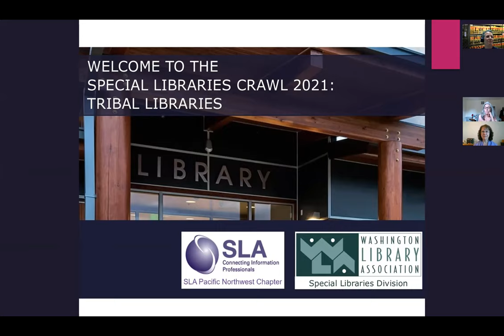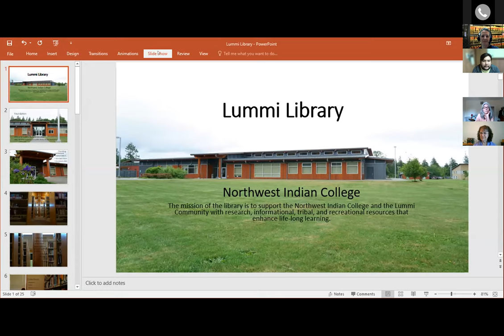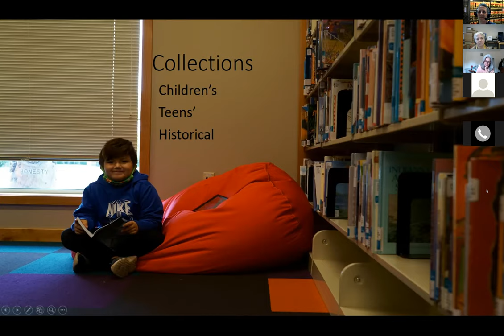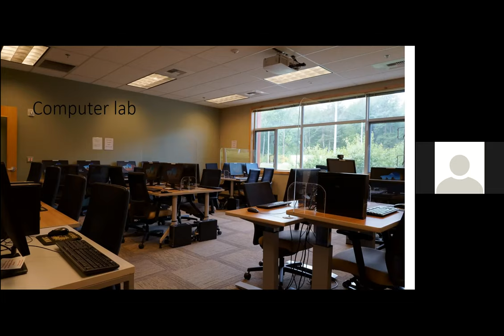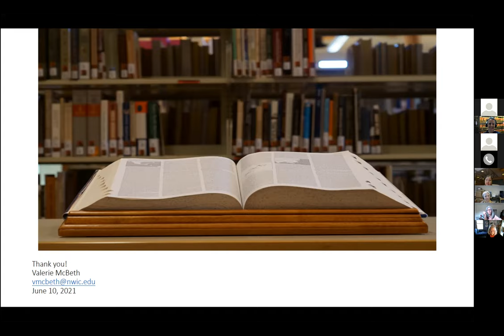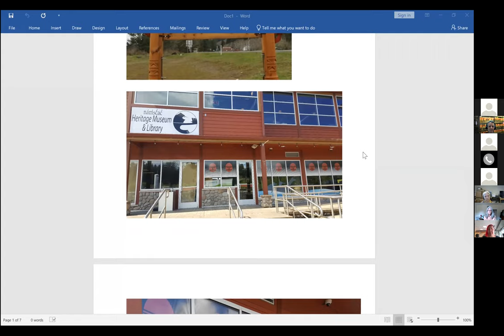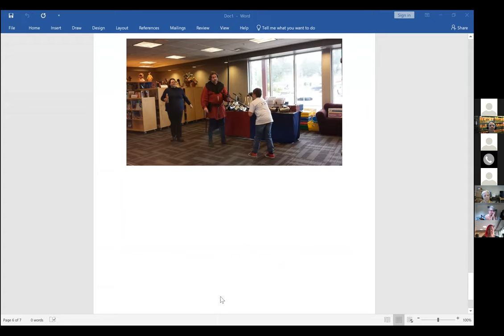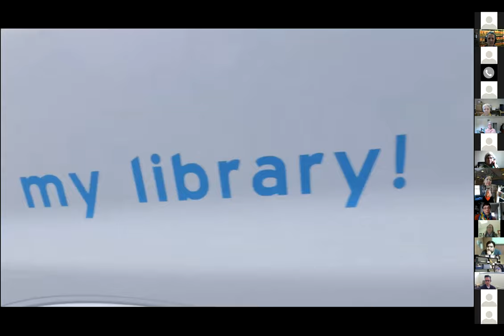Special Libraries Crawl 2021: Tribal Libraries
Special Libraries Association Pacific Northwest Chapter (SLA PNW) and the Washington Library Association’s Special Libraries Division have teamed up to present a series of informational and social events to help our members learn more about special libraries in our region: The 2021 Special Libraries Crawl. The second of this series introduces you to the world of tribal libraries.